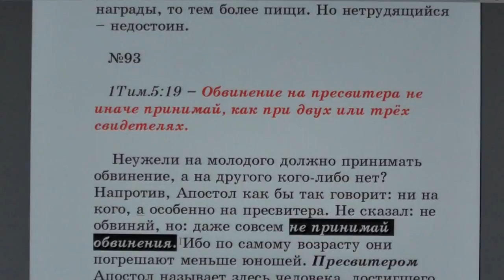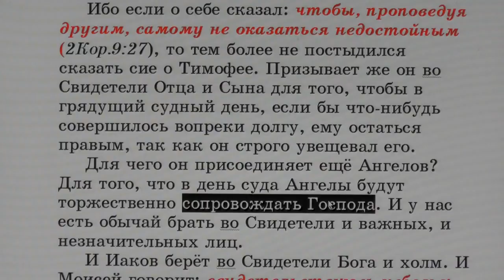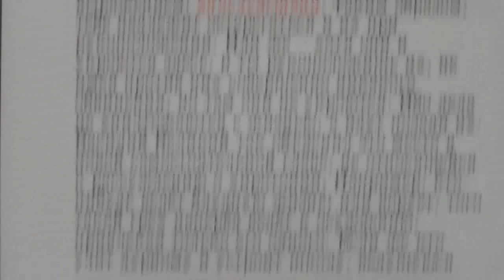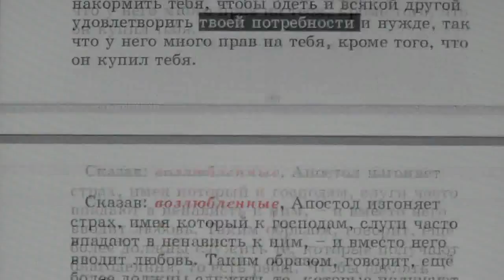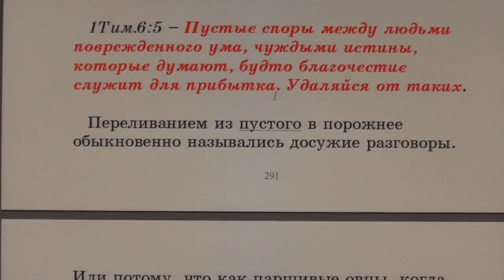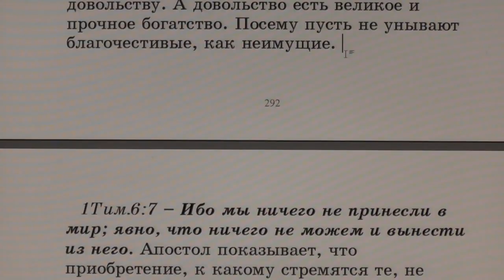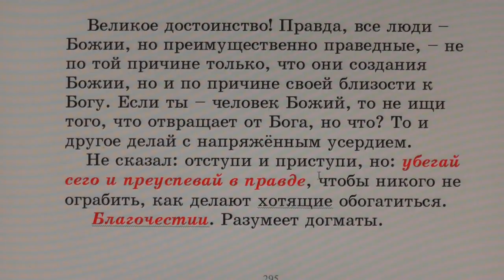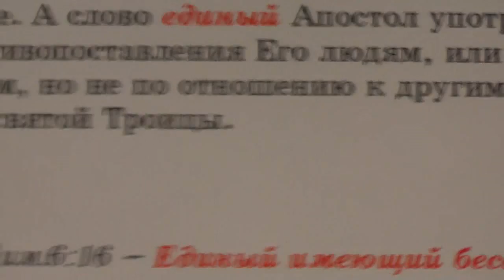№93. 1Тим. 5:19. С толкованием блаженного Феофилакта и комментариями.